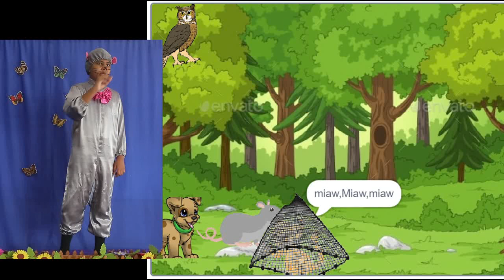HIP Let’s Read and Share 2021 :- AST ( The Big Mouse & The Cat ), SJKT Nibong Tebal, Group 1.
YEOGHANNATH A/L ELANGO